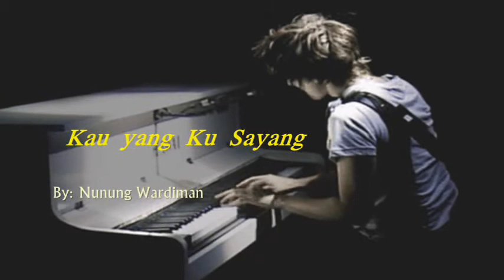KAU YANG KU SAYANG __ By: Nunung Wardiman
"" KAU YANG KU SAYANG ""
Lagu yang Dipopuperkan oleh The Rollies

Cinta yang tulus di dalam hatiku
t'lah bersemi karenamu
Hati yang suram
kini tiada lagi
t'lah bersinar karenamu

Reff.
Semua yang ada padamu oh...
membuat diriku tiada berdaya
Hanyalah bagimu, hanyalah untukmu
seluruh hidup dan cintaku

Biarkan hujan membasahi bumi
atau bulan yang tiada berseri
Namun jangan kau biarkan cintaku
yang tulus suci hanya padamu